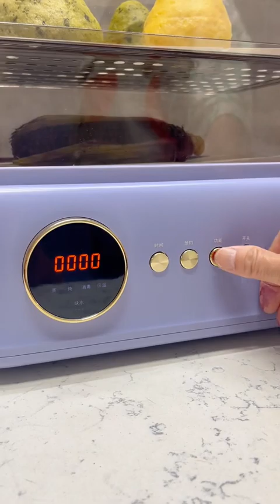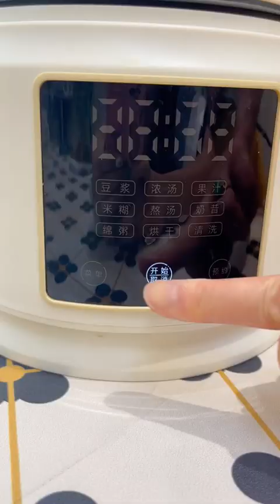婚后有一个每天为你早餐的婆婆是什么体验？有事帮你扛，孩子帮你带，家务帮你做，把你当作亲女儿看待，谁还不是婆婆捧在手心里的宝儿！为什么就一定要在婆家做保姆生活日常记录真实生活幸福感小助手